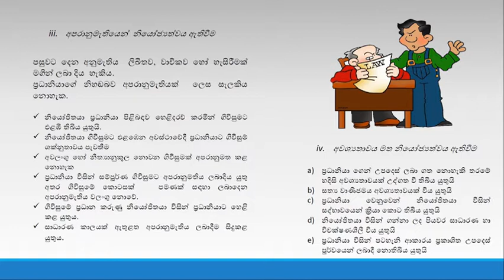නියෝජ්‍ය‍ත්ව නීතිය​ - 3 කොටස​ ( AAT /CA/CMA)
AAT 2